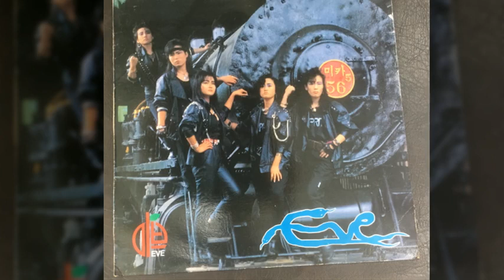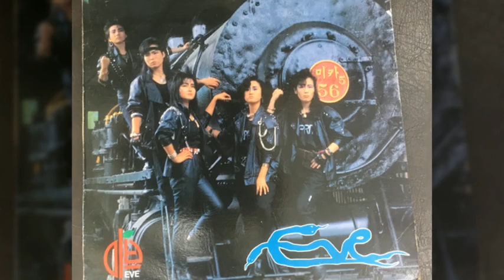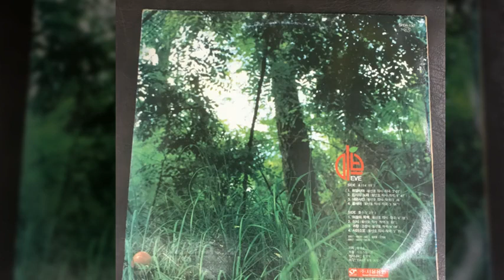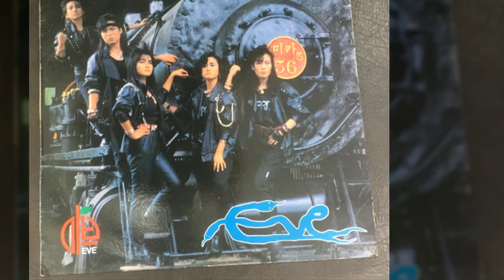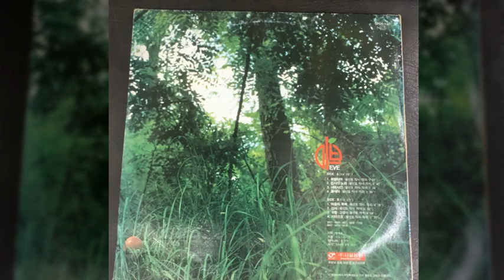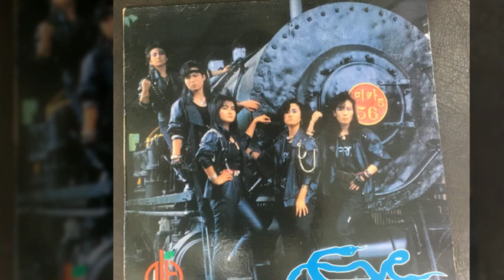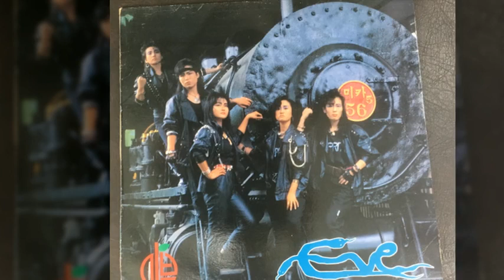이브(eve)-- 히말라야. 신시.시이소오(1989)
여성 메탈 밴드 이브의 데뷔작이다. 여대생 3명과 여고생 2명이 결성한 이 걸 밴드는 젊다 못해 어린 여성이 결성했다는 점과 출중한 실력으로 화제를 모았다. 기타리스트 김경희는 고음의 샤우팅 가수로 잘 알려진 소찬휘다. 밴드는 1년 후에 해산했다.